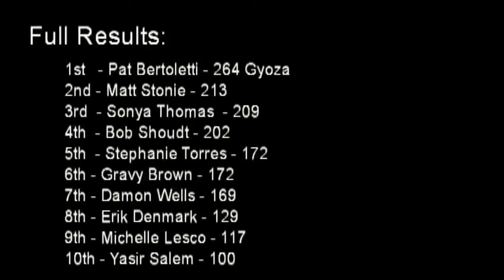Matt Stonie! 2011 World Gyoza Eating Championship (p2)